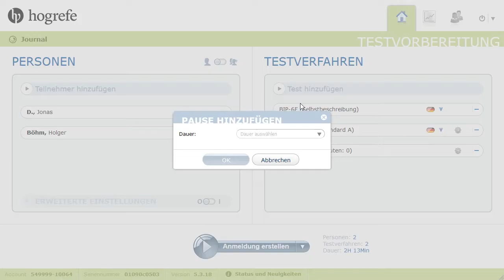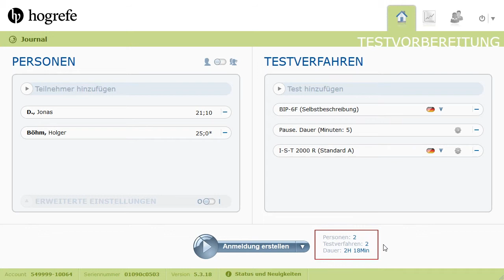5. Testvorbereitung | HTS Tutorials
Dieses Tutorial zeigt, wie Sie Personen und Testverfahren für die Datenerhebung vorbereiten und diese durchführen können. Weitere Informationen zum Hogrefe Testsystem